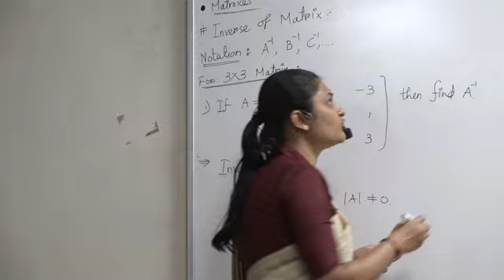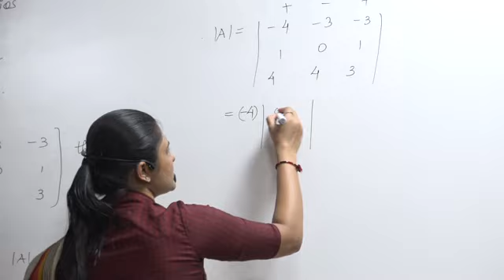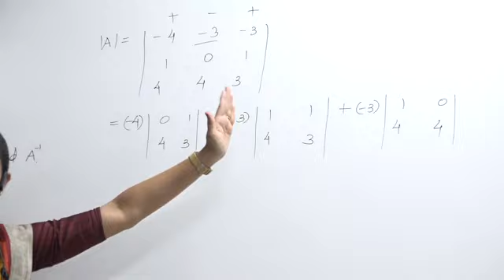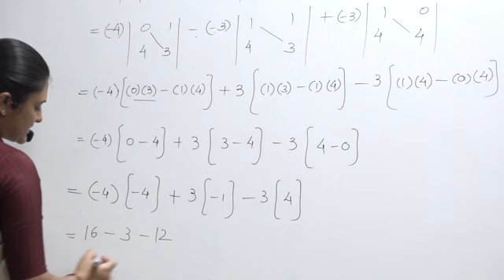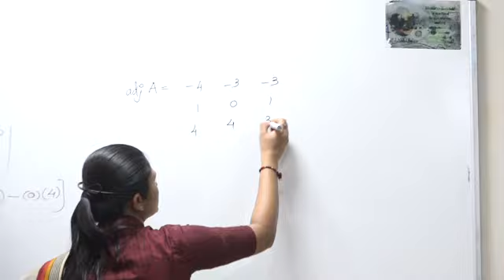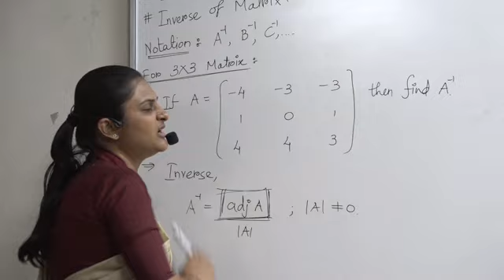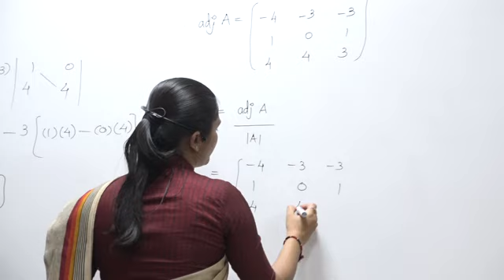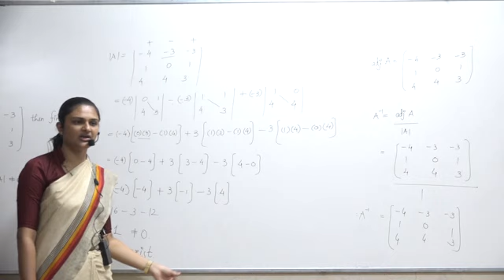Math1 Chapter 2 Part 12 Determinant & Matrices